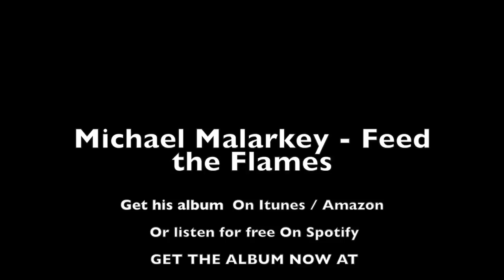Michael Malarkey Feed the Flames promotion video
Promotion video for Michael Malarkey to promote his work!

And check out his fansite at: malarkeyfans.org
And check his official stuff at: @mkmalarkey

With special thanks to Carla and Stacey for the video material from Wilton's Music Hall recorded January 8th 2015!